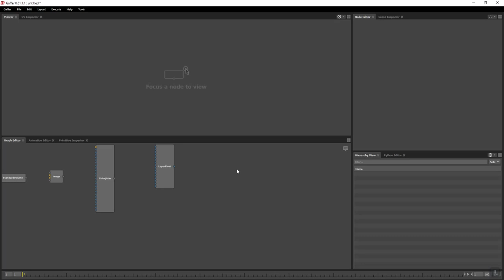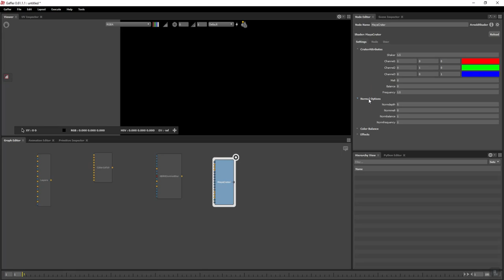gafferPreview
Build some GUI for :
[node cryptomatte]
[node color_jitter]
[node standard_volume]
[node layer_shader]
[node layer_rgba]
[node layer_float]
[node image]
[node float_to_matrix]
[node maya_layered_shader]

Added some OSL shaders(15 osl shaders)
Added some Maya Shaders (19 Shaders)
Added ambient_occlusion_lightfilter